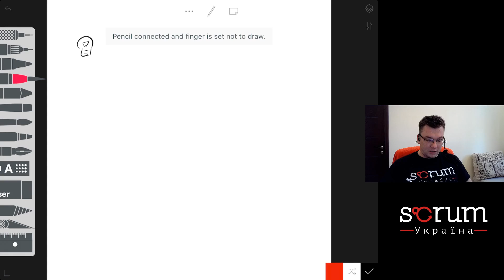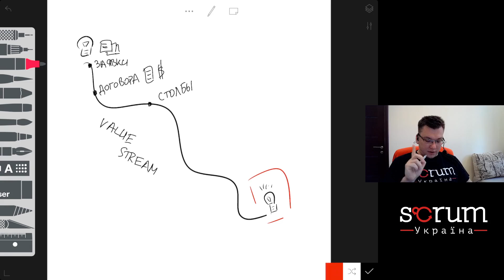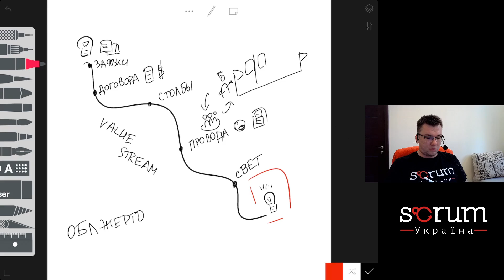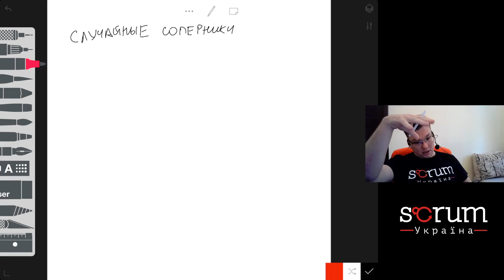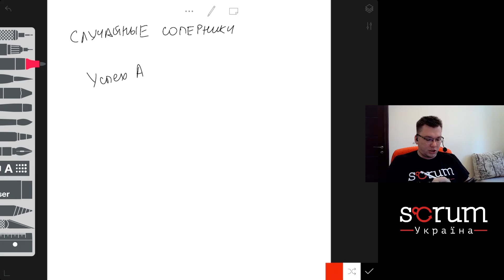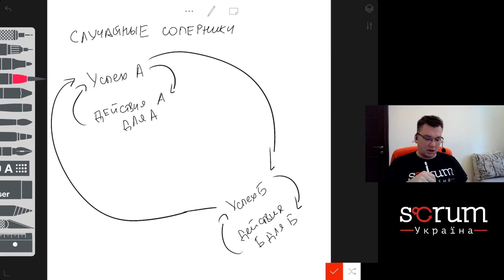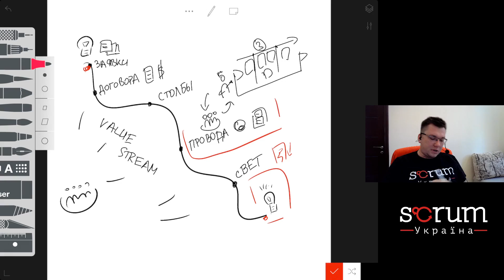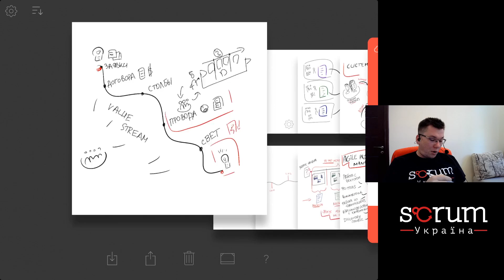Почему Scrum в отделе HR, продажах, маркетинге - не лучшая идея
Многие делать Scrum в не ИТ. Еще больше делают Скрам в в своих функциональных департаментах. В этом видео мы поговорим о том, почему Scrum в отделах/департаментах - ярчайший пример локальной оптимизации работы, иногда в ущерб общему благу.
Больше информации о тебе Agile в не ИТ можно почитать в нашем блоге